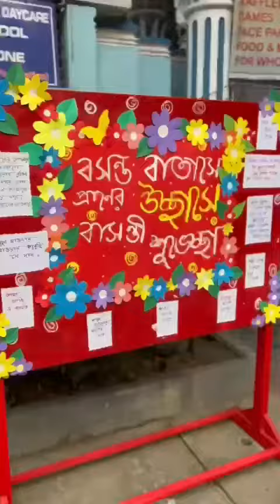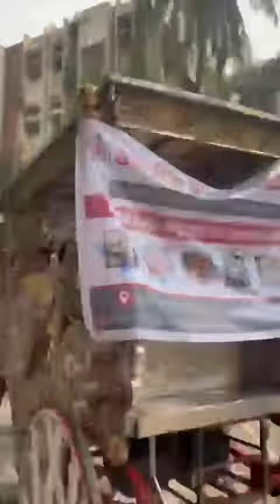Saalim Wisdom School ,Dhanmondi 4, House 12/B